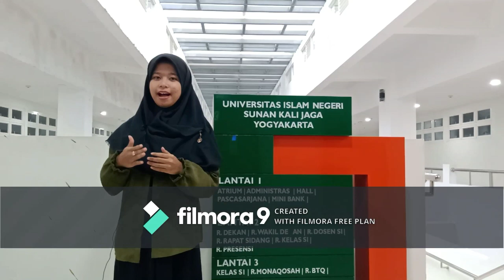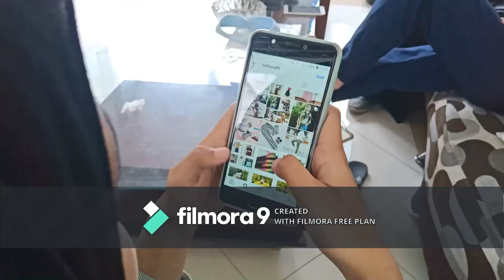Implementasi Marketing dan Etika Syariah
Assalamu'alaikum wr wb teman-teman.  Kami dari kelompok 3 Mata kuliah Manajemen Pemasaran Perbankan Syariah FEBI UIN SUKA yg beranggotakan

1. Hanik Alfiah
2. M. Dimyati Habibie Suhaemi
3. Rahmalia Dwi Astuti
4. Lutfiana Rahmawati Iskandar
5. M faishal reza

Pada video kali ini akan menampilkan ilustrasi implementasi dari marketing dan etika syariah.